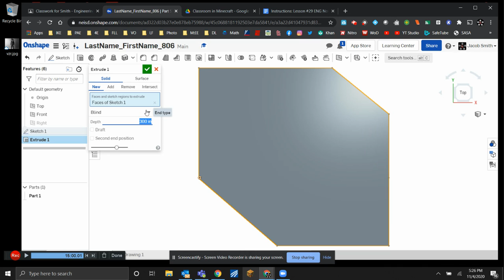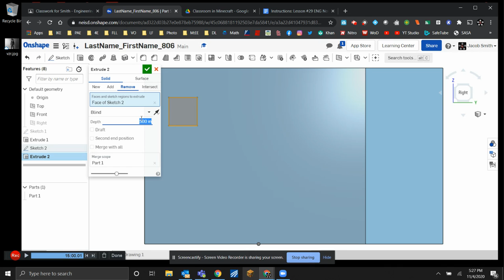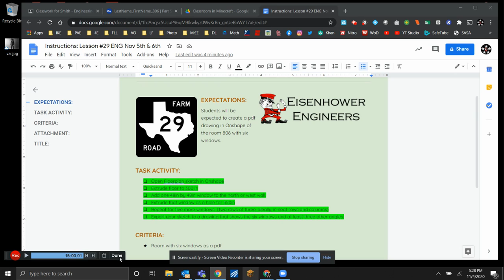Instructions: Lesson #29 ENG Nov 5th & 6th Part 1